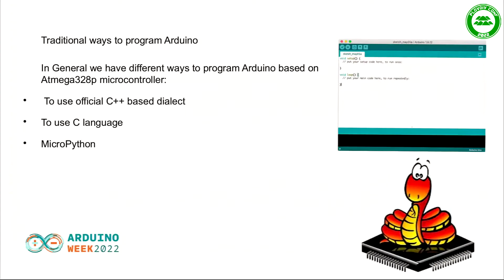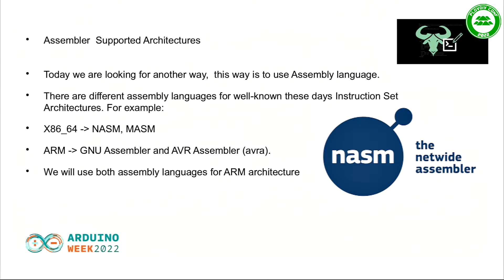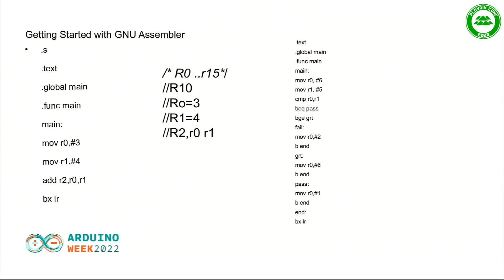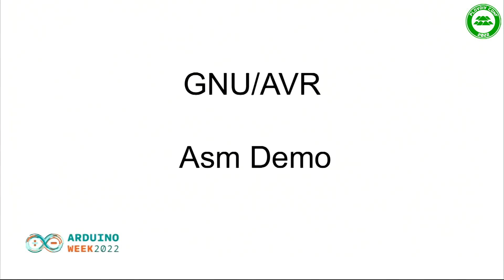Lightning talks-01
Lightning talks